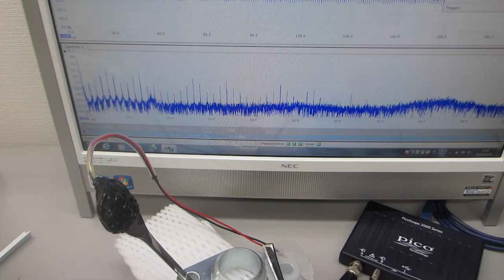基礎実験：メガヘルツの超音波発振による、表面検査技術（超音波システム研究所）